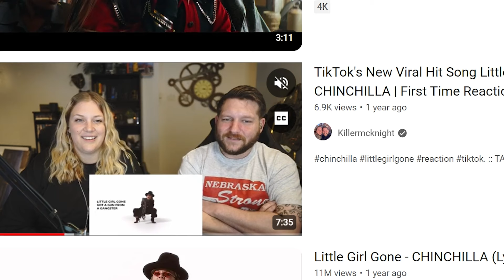The UK's RISING STAR! CHINCHILLA - Bounce Back | First Time Reaction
In this video, we will be reacting to, in our opinion a rising star in the UK! Everyone needs to hear this artist and her name is Chinchilla! This is our first time reacting to this video, and we really hope you enjoy it! Thank you for checking out this video. If you would like to see more reactions for this artist, leave your recommendations in the comments below!  🤏

Message him for all your editing needs!
I highly suggest you listen to the original song and support the artist: